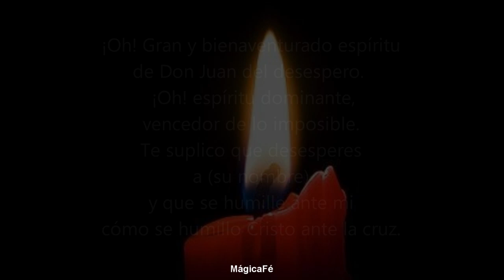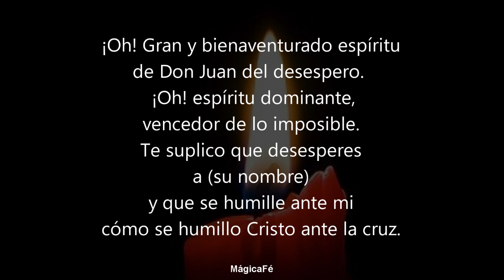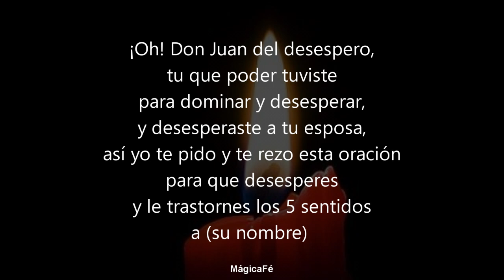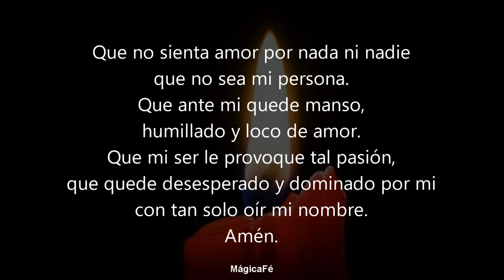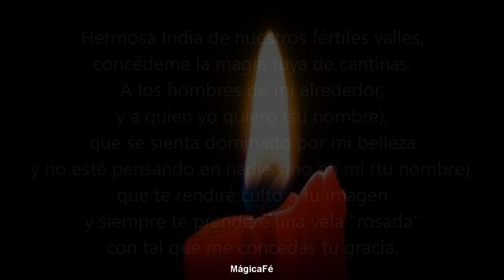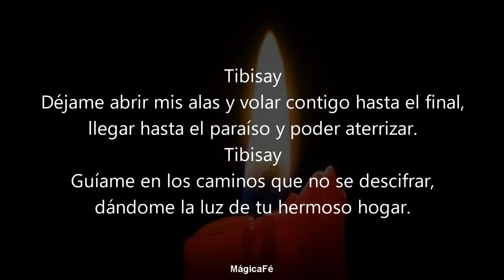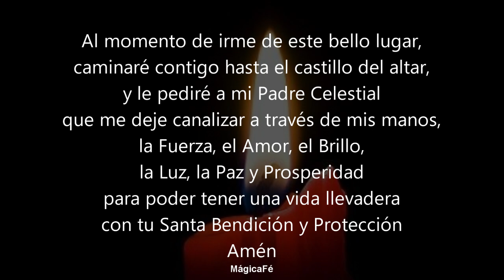ORACION DEL DESESPERO | MANDA EN SU MENTE Y CORAZON DOMINANDOLE Y DESESPERANDOLE EN UN MINUTO POR TI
Bienvenidos a Mágica Fé
¡Bienvenidos! ¿Deseas desesperar y dominar por completo a tu ser amado? Escucha esta oración en "Mágica Fé".